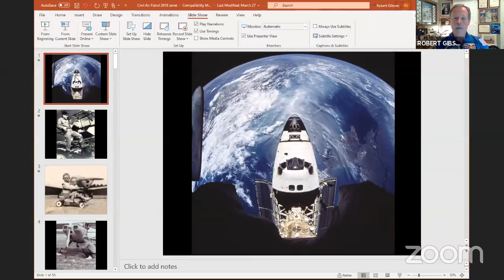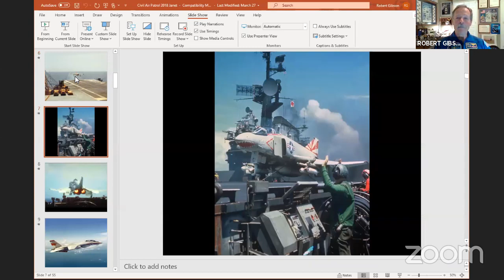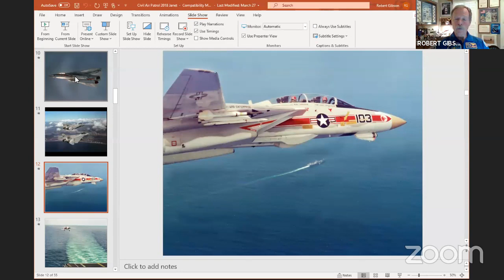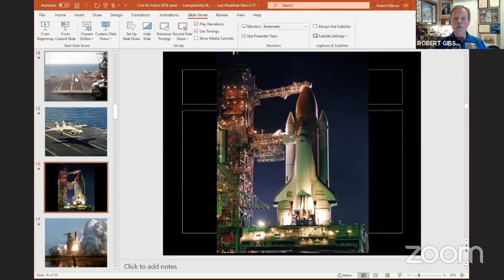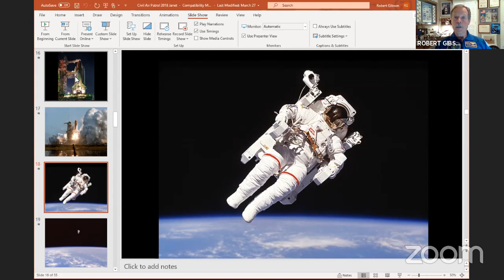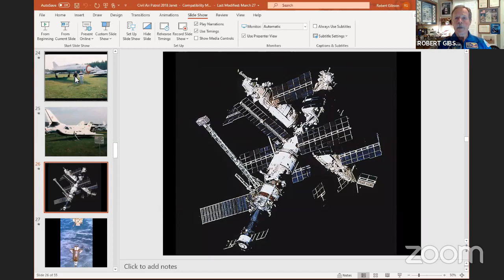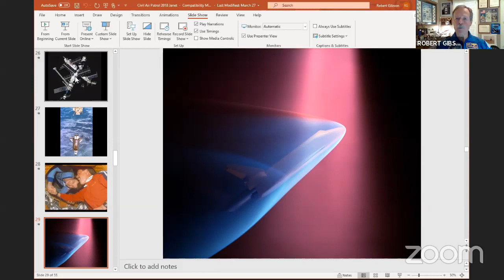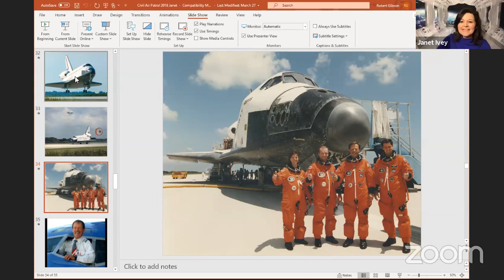Online Astronaut Academy: NASA Astronaut Hoot Gibson Joins Us!